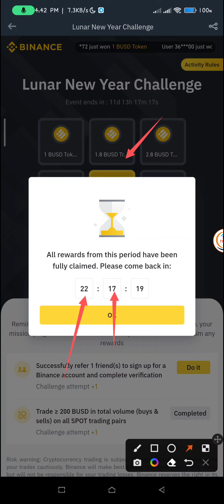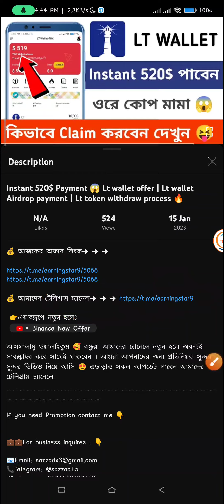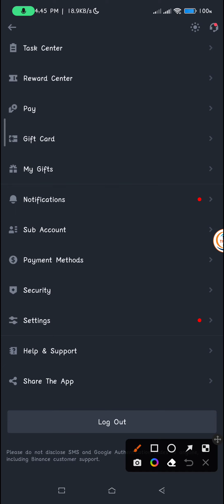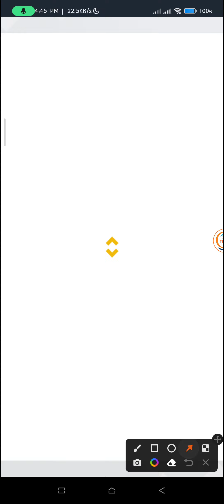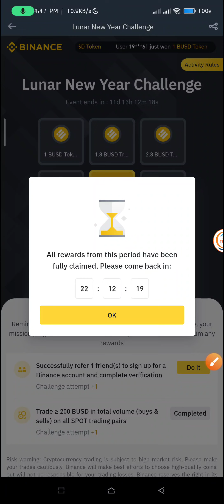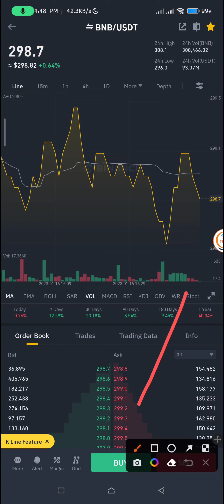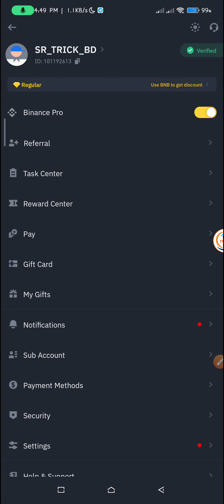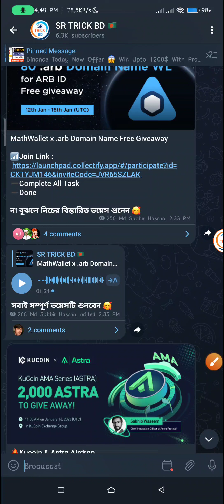Instant 88$ কোপ 😍 Binance Lunar New Year Challenge | Binance New Event | Binance Today New Airdrop